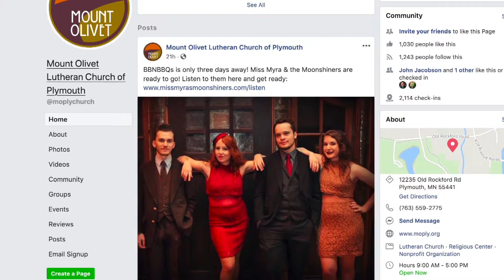Don’t Be Blue: Plymouth Church Makes Blues Fundraiser Virtual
Mount Olivet Church in Plymouth turned their annual Blues, Brews, and BBQ event into a virtual fundraiser. The concert will be streamed on the church’s Facebook page so participants can enjoy a backyard party with music at their own home.